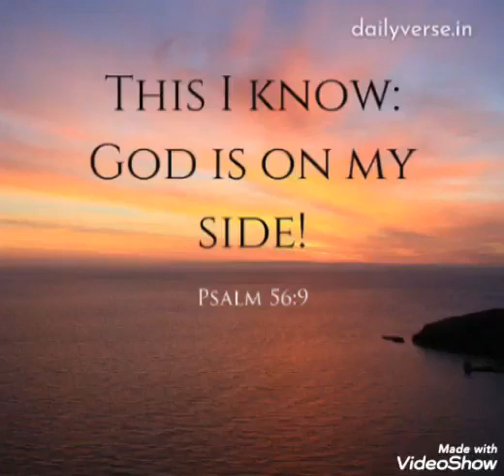God is on my side